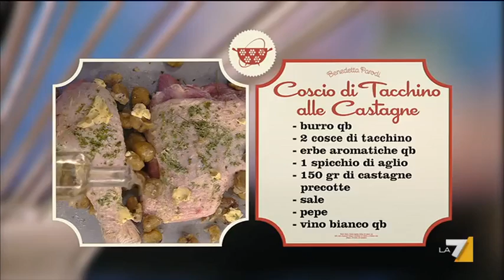I menù di Benedetta 24/10/12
I Menù di Benedetta, l'appuntamento culinario di Benedetta Parodi,dal lunedì al venerdì alle ore 18.25 su La7. Benedetta torna nella sua cucina per preparare ogni giorno un menù completo. In ogni puntata un personaggio del mondo dello spettacolo, del giornalismo, dello sport o un amico di Benedetta, sarà ospite tra i fornelli per proporre una o più ricette e condividere racconti e aneddoti divertenti. Il menù di oggi è il MENU SALVAEURO. Ospite della puntata FABIO TROIANO